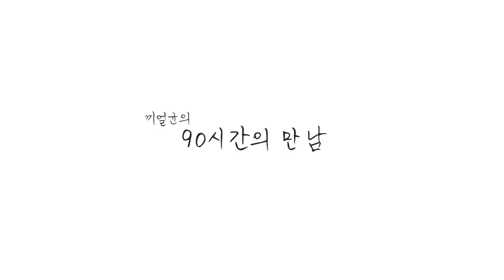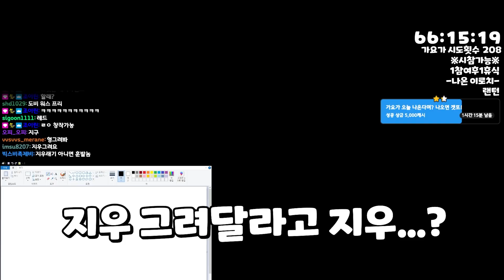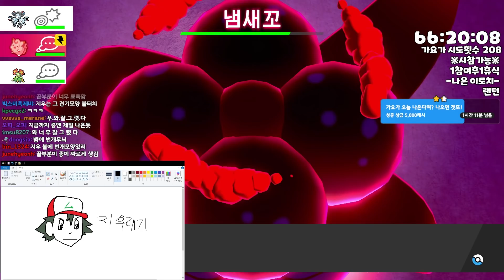90시간째 굴에 갇혀있는 남자 - 포켓몬스터 소드 실드 왕관의 설원 전설 레이드(이로치 랜턴, 메더, 아이앤트, 만타인, 깨비물거미, 브리무음, 대로트, )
100시간 그냥 넘길듯...하아...
어라... 어째서 방바닥에 머리카락들이...?

끼얼뀬 생방송 보기
팬아트 감사히 받겠습니다!

이 영상(콘텐츠)에 사용된 폰트는 RixFont 입니다. This video is posted with permission to use Nintendo’s copyrighted material.